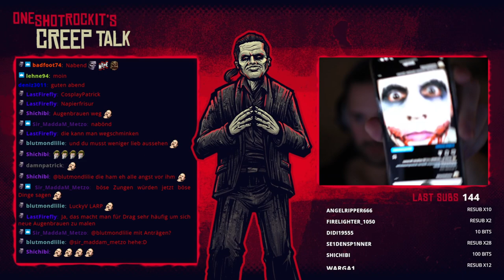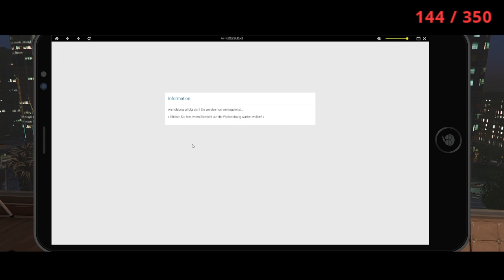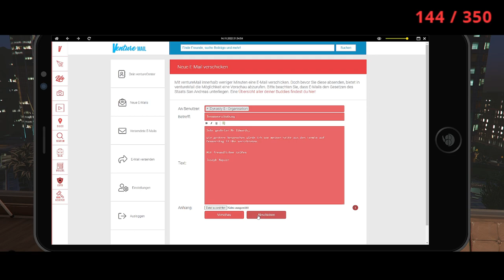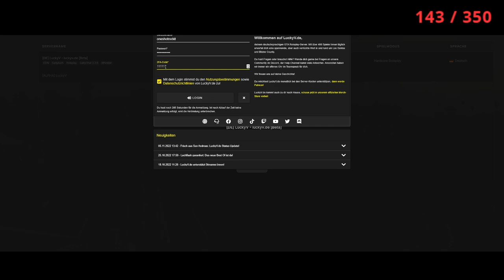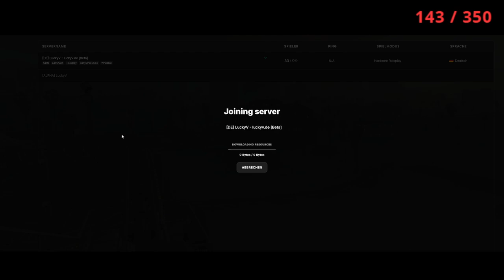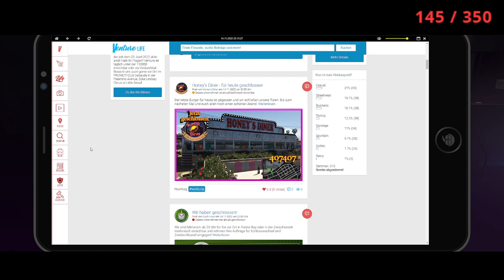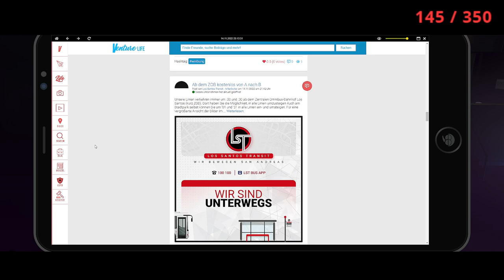LuckyV | Joseph Napier | Crime RP #461 !youtube !discord !server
Stream vom 14. November 2022